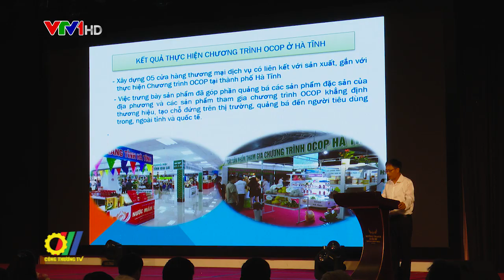Kết nối các sản phẩm OCOP vào các điểm giới thiệu và bán sản phẩm OCOP tại Miền Trung - Tây Nguyên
Vừa qua, tại Đắk Lắk, Vụ Thị trường trong nước và Trung tâm Thông tin Công nghiệp và Thương mại - Bộ Công Thương đã tổ chức “Hội nghị kết nối các sản phẩm tham gia chương trình OCOP vào các điểm giới thiệu và bán sản phẩm OCOP khu vực Miền Trung – Tây Nguyên”…